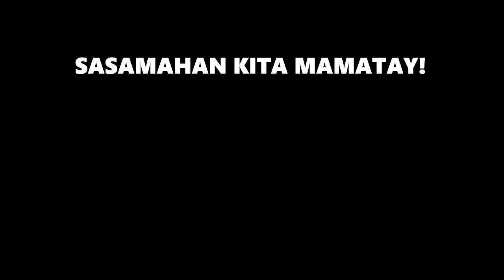VIPER CANTON MADAMN?? ROS GAME PLAY ( RULES OF SURVIVAL FUNNY)